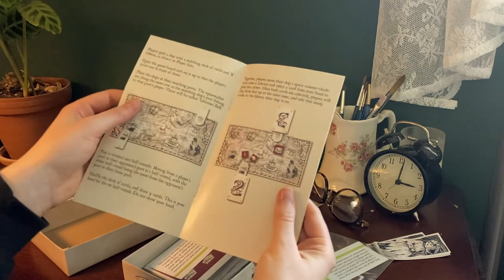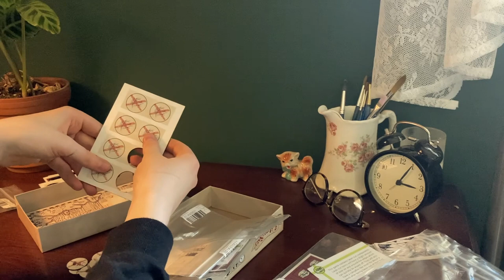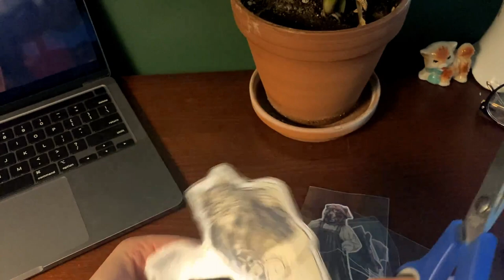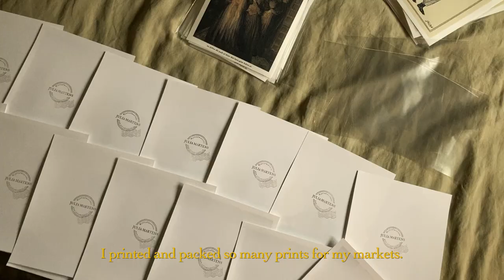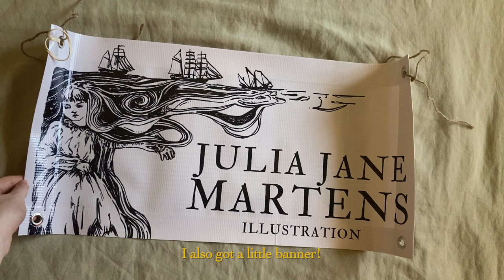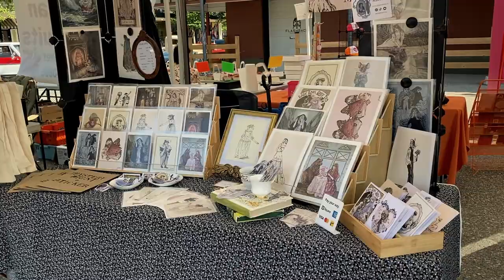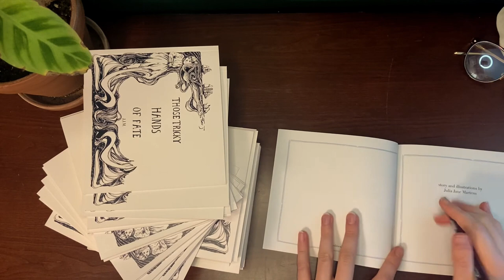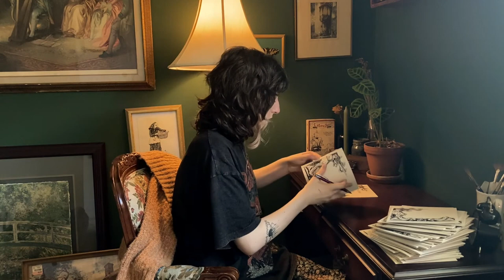"julia jane does NOT fly to boston" ☞ a june studio vlog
come with me as I prepare for the dawn of market season, have my first art market, unbox a board game that I illustrated, and NOT fly to boston.

all music is from Free Music Archive.
Victor Herbert Orchestra - 1911 Jubel Overture
Dee Yan-Key - between the worlds
Victor Herbert Orchestra - 1911 Dance of the Priestesses of Dagon
Dee Yan-Key - hindsight
Atlantic City Orchestra - I Love Her She Loves Me
Victor Herbert Orchestra - 1909 Venetian Love Song
Dee Yan-Key - dreams
Dee Yan Key - summer 1999